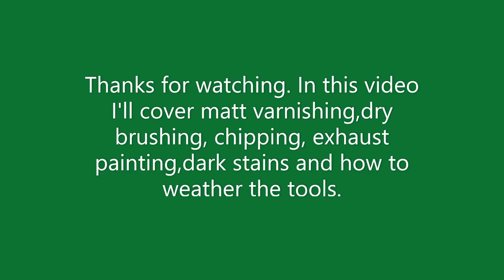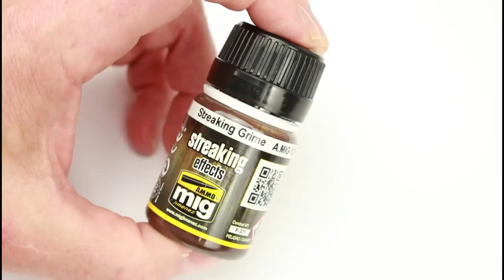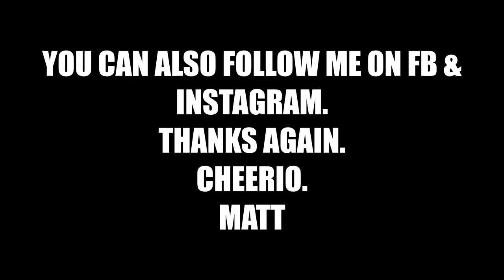TAMIYA M8 GREYHOUND 1/35 How to add further effects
In this video I cover adding matt varnish, dry brushing in acrylics,chipping and scratches ,along with staining and how to convincingly paint tools.